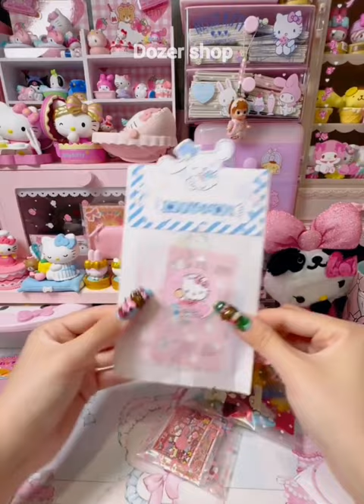pack an order with me asmr restocking small business